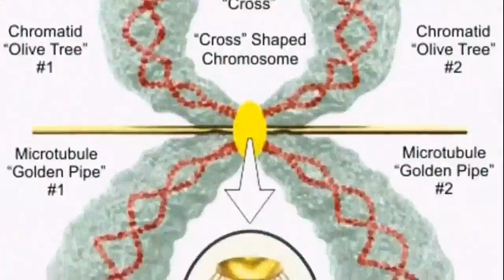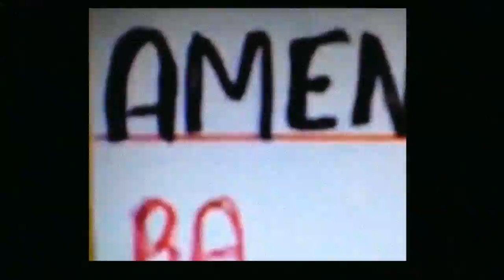The Exit Out of the Flat Earth Matrix is at the Center of the Flat Earth Plane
Blood up or Shut up Blood In Blood Out Blood Thicker than Water

Write "I intend to bring forth Heaven On earth & release all from bondage," place a drop of your blood over the words and upload onto your channel on youtube tag, title, description "blood over intent."